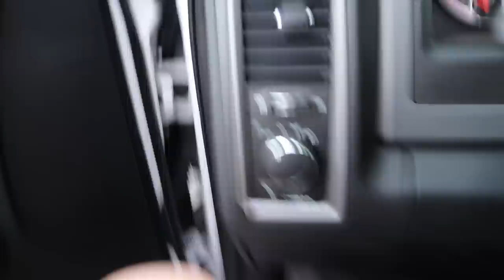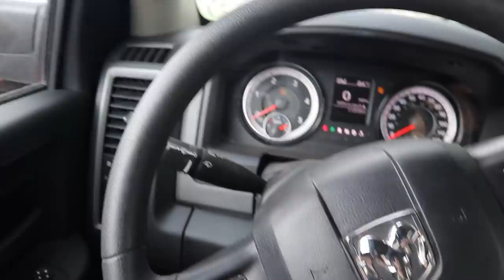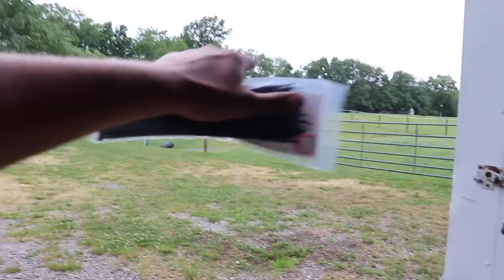I couldn't Help myself! I HAD TO DO IT!!!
[5X BONUS ENTRIES] UNTIL June 26th!

Send stuff here:
U.S.A.